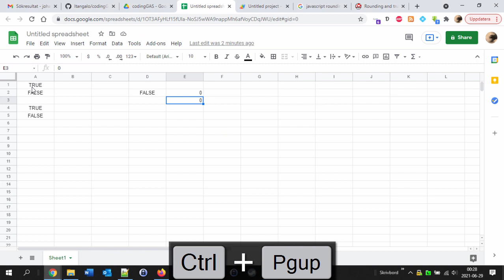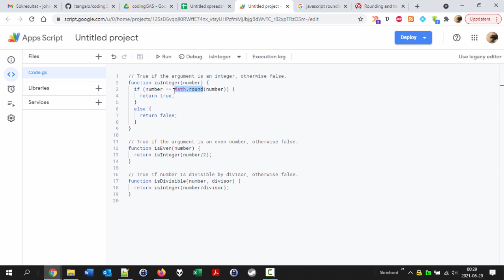Övning 320 – isDivisible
Viktiga element:
* Återanvänd kod när du kan. Du vinner massor på det.
* Det är värt mycket att identifiera gemensamma delar i ett program och bryta ut det till egna delar/funktioner.